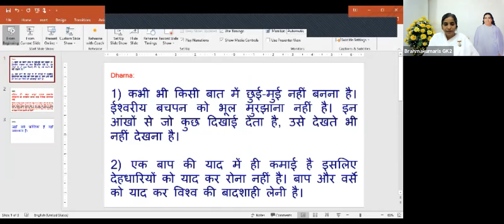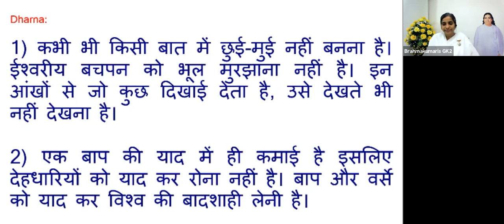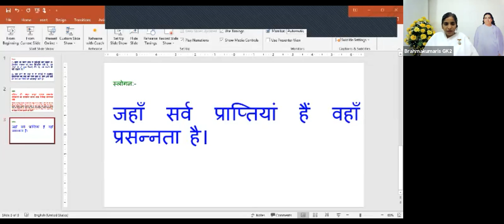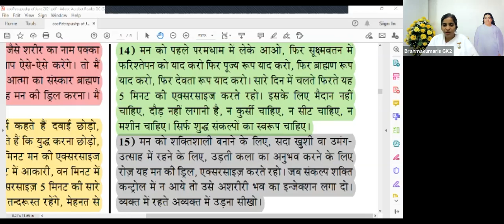15 June - Saakar Murli - BK Sister Sangeeta